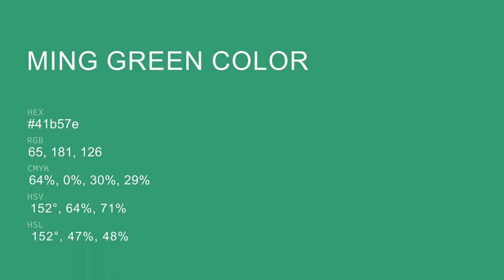Ming Green color 41b57e hex color - Green color - Warm color 41b57e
What color is Ming Green ? 41b57e hex color - Green color - Warm color 41b57e

Hex 41b57e Color Code is also known as Ming Green color.